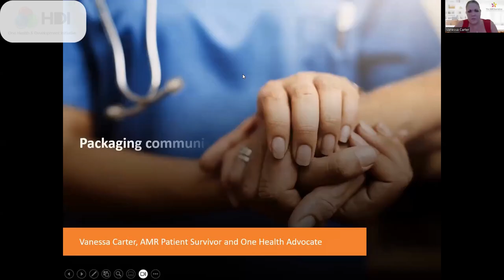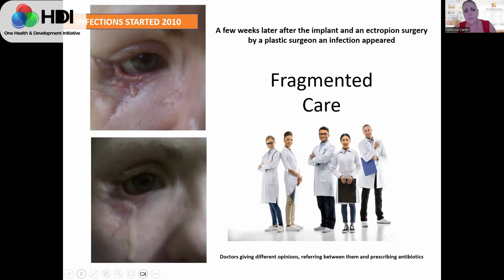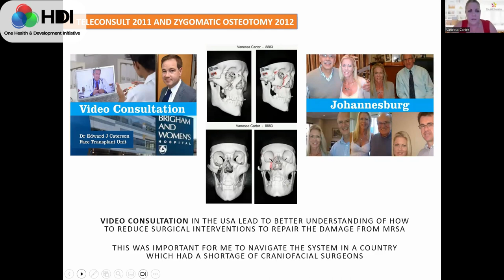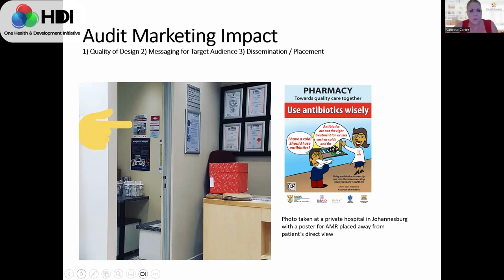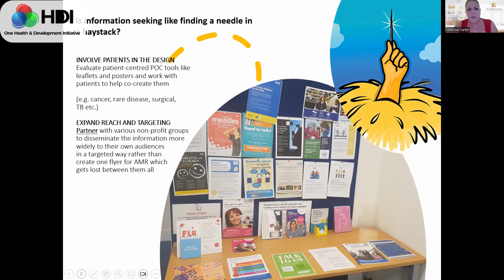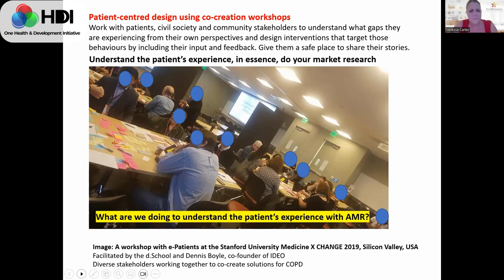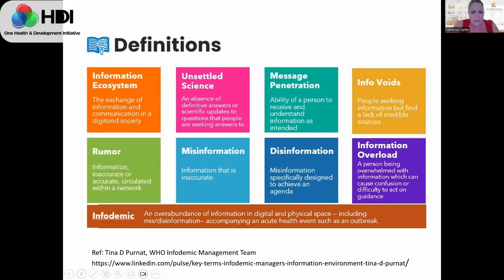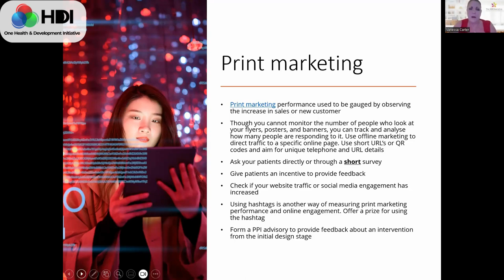AMR NAP 2 Vanessa's Presentation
Webinar Episode 3: This is the last episode of our webinar on “Reflections from AMR NAP 1.0; Lessons learned for the upcoming NAP 2.0” which happened on 22/07/2023. Here, Vanessa Carter presented on ”promoting public engagement in the implementation of the NAP.”